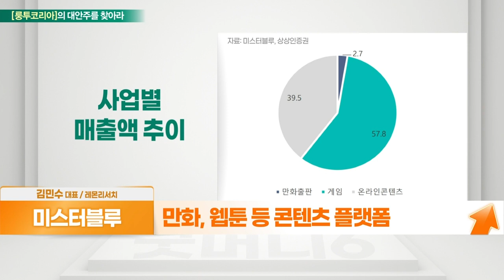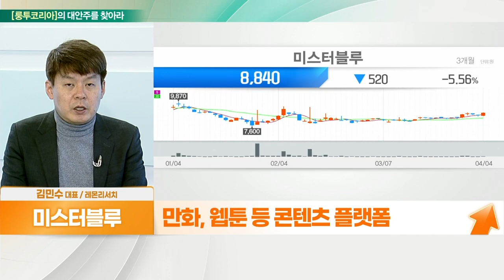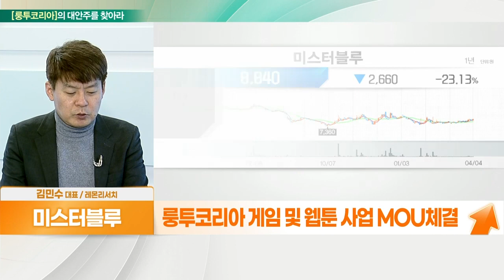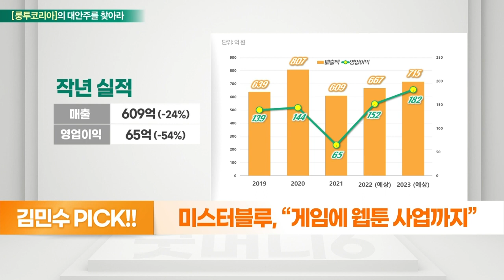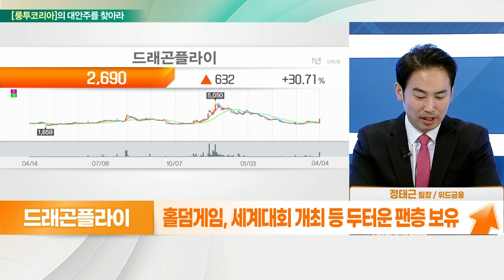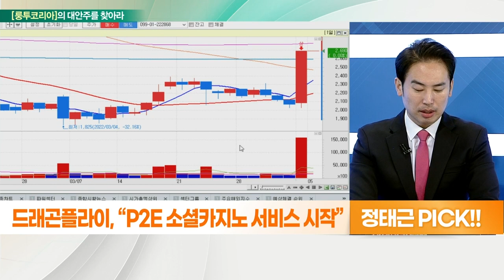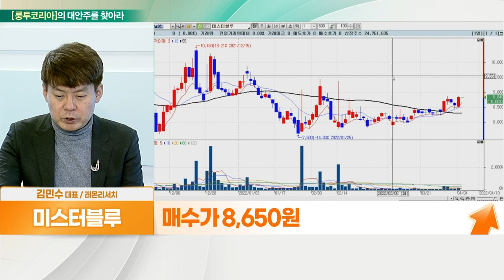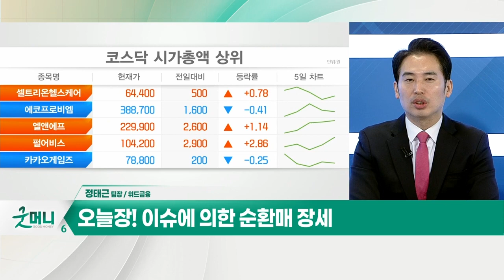미스터블루... 게임에 웹툰 사업까지 VS 드래곤플라이... P2E 소셜카지노 서비스 시작_대안주를 찾아라 (20220405)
- 만화, 웹툰 등 콘텐츠 플랫폼
- EOS 게임 인수 게임사업
- 룽투코리아 게임 및 웹툰 사업 MOU 체결
- 웹소설 IP 2곳 지분 취득
- 콘텐츠 확보, OTT용 드라마 제작 기대

- 럭키포커 P2E, 오픈 베타서비스 시작
- 국내 최초 P2E 소셜카지노 글로벌 출시
- 홀덤게임, 세계대회 개최 등 두터운 팬층 보유
- 2028년 LA올림픽 시범종목 채택
- 미국 등 서구권 공략 수월 예상
- 향후 스페셜포스 P2E 등 서비스 예정